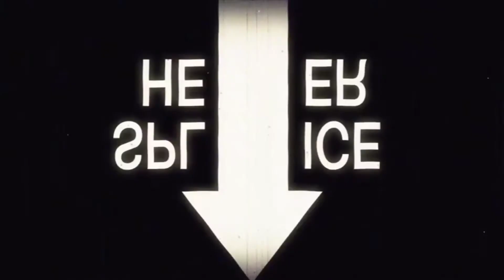I AM SHE Trailer - A One Woman Show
I AM SHE depicts the extreme characteristics of Trice Whitley - Playwright / Producer / Performer - who takes you on a personal journey of the lives women endure in likeness and in unity.